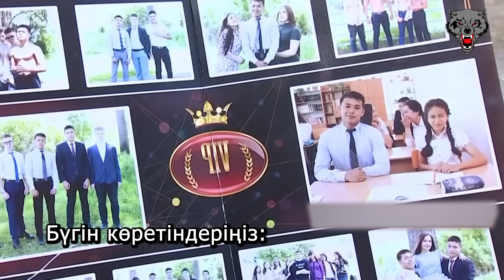Путиншілер «ауыздан авария» болды | Қазақты малғұнға теңеген әйел! ҚАЗАҚПЫЗ ҒОЙ (16.08.2023)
Арнаға қолдау білдіремін десеңіз:
KASPI GOLD: 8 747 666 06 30 Индира О.
Каспий карта: 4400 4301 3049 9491 Индира О.

00:00 АҢДАТПА
01:50 ҚАЗАҚҚА ТІЛ ТИГІЗБЕҢДЕР!
04:40 РАМИЛЬ МҰҚАРЯПОВ
07:50 ҚОНАЕВ ҚАЛАСЫНЫҢ ПОЛИЦИЯСЫ
09:40 КӨЛІКПЕН АДАМ БАСЫП ӨЛТІРГЕН ПОЛИЦЕЙ